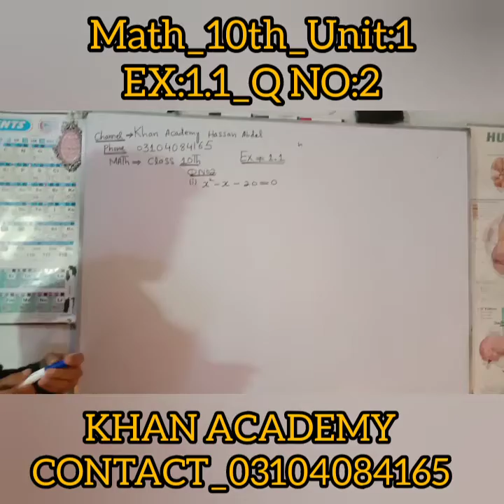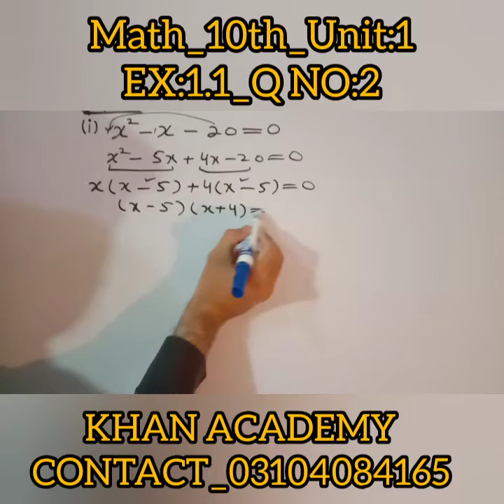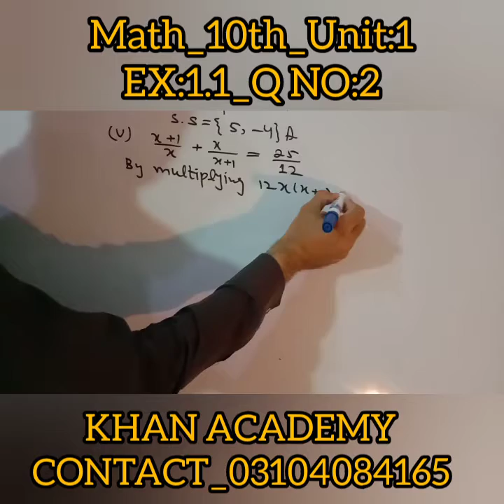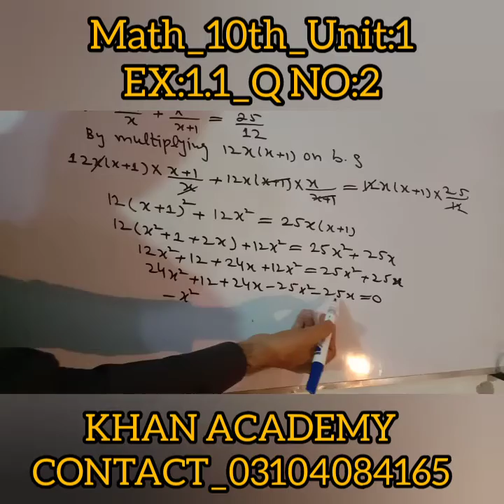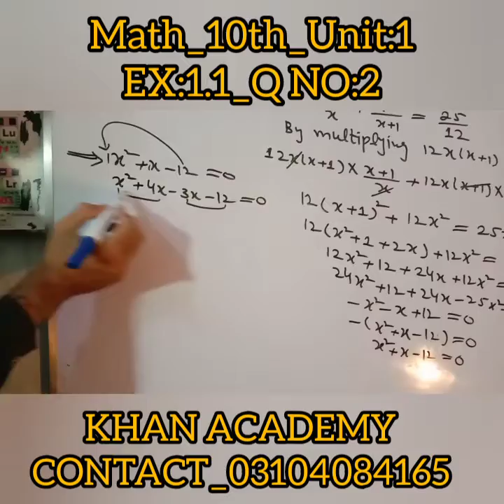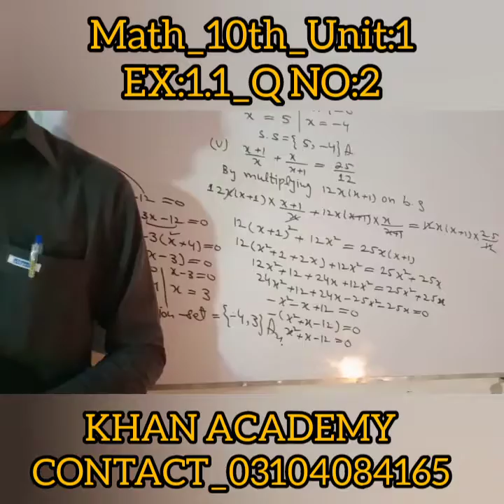MATH CLASS 10 EX.1.1 QNO 2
KHAN ACADEMY HASSAN ABDAL